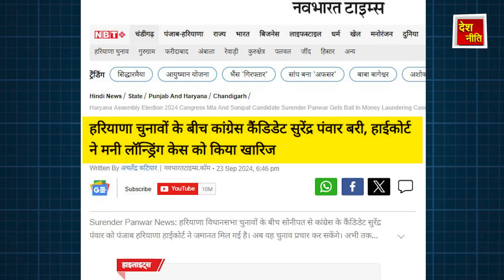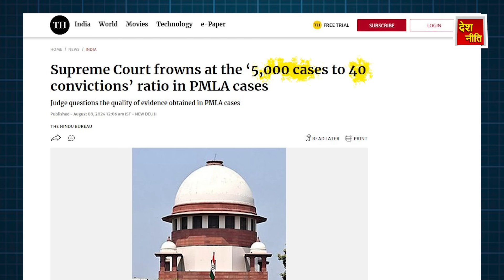अब जज ने Expose किया ED की काली करतूत ! अदालत में मोदी की ED को लगा 440 वाल्ट का झटका !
i